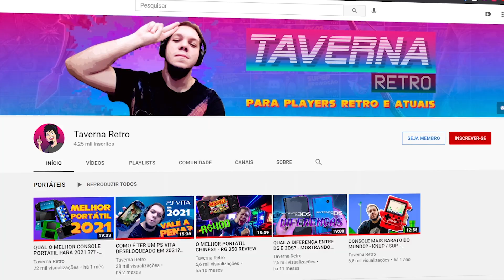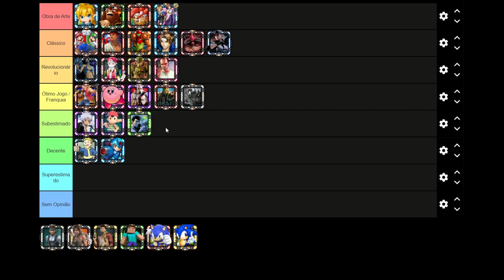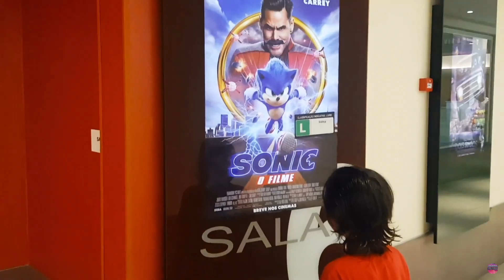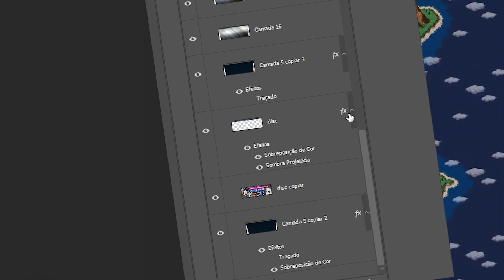RANQUEANDO MAIORES FRANQUIAS DOS VIDEOGAMES | TIER LIST [ PARTE 2]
Nesse vídeo fiz um tier list / rank de grandes franquias dos videogames e tentei balancear meu gosto pessoal com a opinião geral da maioria. Apesar de ter algumas polêmicas aí, acho que a maioria vai concordar com minhas opiniões. Ao menos é o que eu acredito! xD